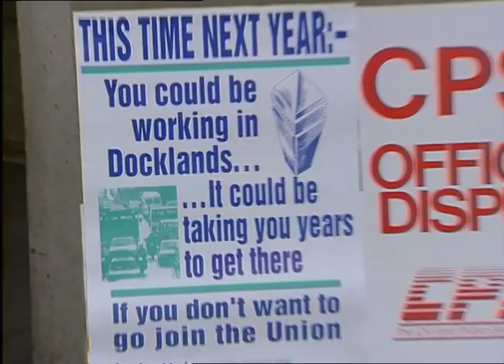TN-92-086-041.m4v | Thames News Archive Footage